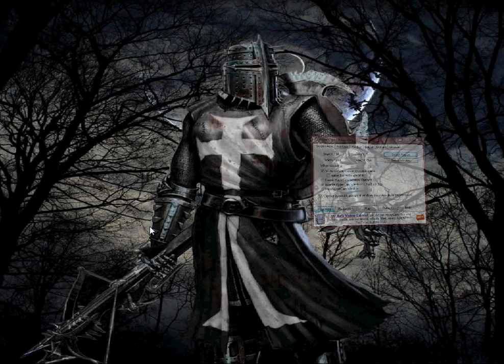Yugioh Manors? DT Legalness PULSAR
Talking about manors in yugioh. Also forgot to say this but don't grab a person's ryko and change it to atk when they flip it just tell them to change the position